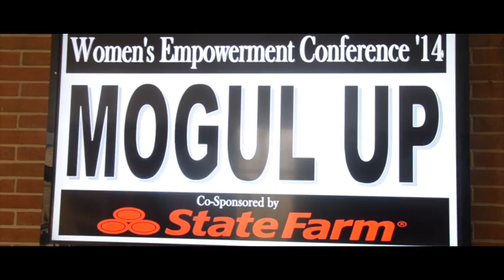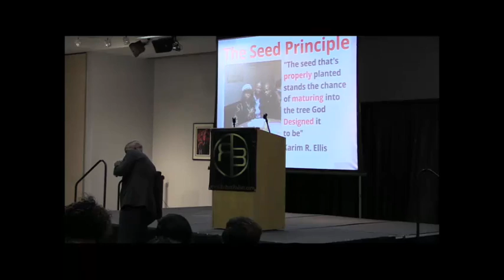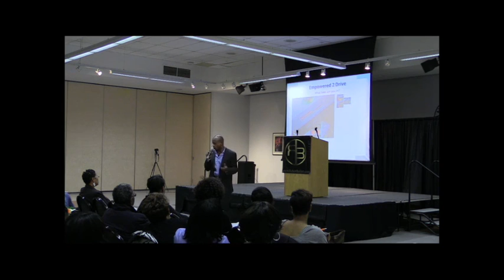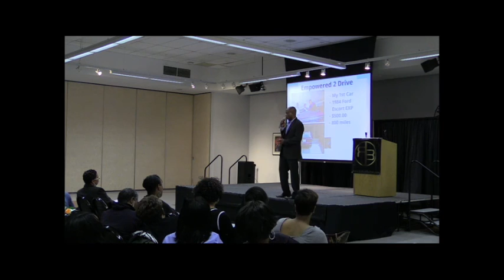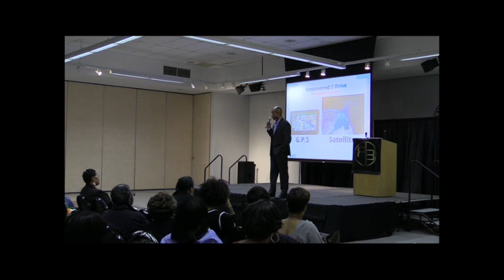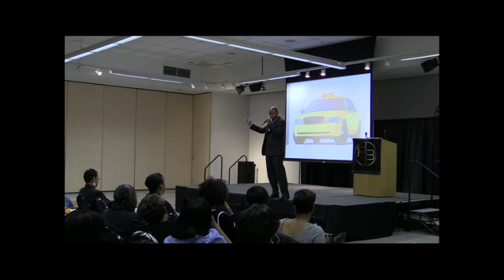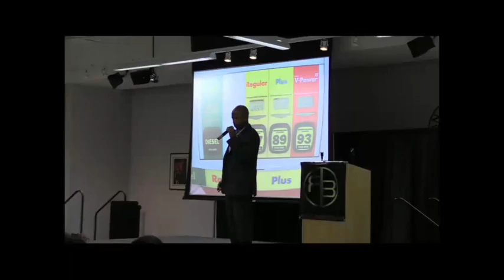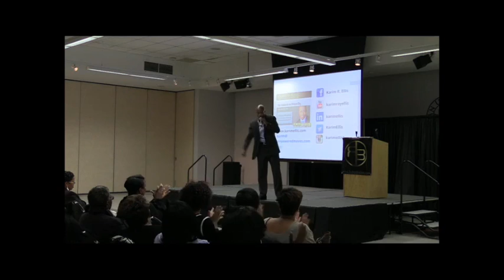Women's Empowerment Conference 2014 "Mogul Up" Part 4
At Kean University, featuring Karim R. Ellis